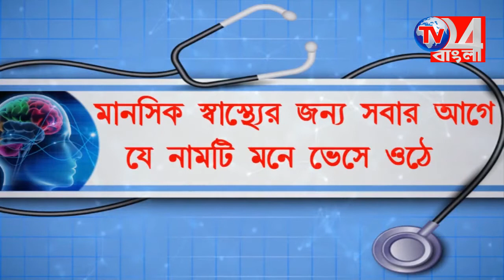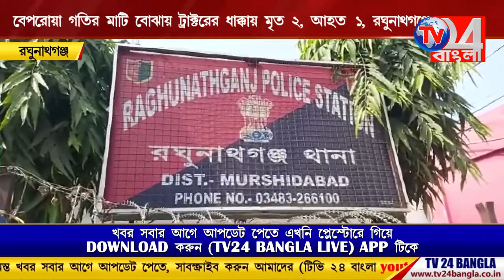বেপরোয়া গতির মাটি বোঝাই ট্রাকের ধাক্কায় মৃত ২, আহত ১, রঘুনাথগঞ্জ